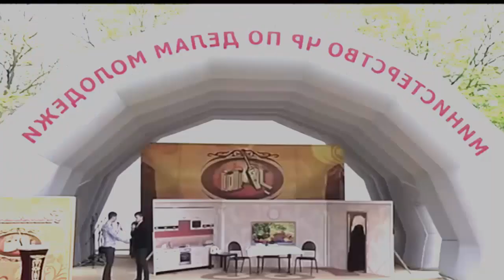НЕПОСЛУШНЫЙ СЫН...Поучительная сценка...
"Материал размещен по договору с правообладателем,а также согласно ст.2147 ГК РФ и Copyright Law the United States &107"

Имеются письменные договора с правообладателямиии  исполнителями на размещение контента на моем канале.

Комментарый к данной песне:
   Музыка – это вид искусства, с помощью которого мы можем передавать свои настроения и чувства. Основными элементами и выразительными средствами музыки являются: мелодия, ритм, метр, темп, динамика, тембр, гармония, инструментовка и другие. Музыка может влиять на настроение. В психиатрии есть специальный отдел музыкотерапии. С помощью музыки можно воздействовать на здоровье человека. Она частично, а иногда полностью передаёт настроение исполнителя. Музыку надо выбирать, потому что есть позитивная музыка, а есть музыка, которая содержит большое количество агрессии. Музыка обостряет наше духовное восприятие мира. Она может очищать наш рассудок, а может наполнять тревогой, яростью и глупостью. При очень живом исполнении она может вызвать радость, депрессию, скуку, раздражение, лёгкость, спокойствие. Музыка нас связывает только в том случае, если она не написана под фонограмму.

«Запомни: ты не один из многих. Ты один из одного. И именно это делает тебя прекрасным и другим».

«Я не собираюсь изменить мир. Самое важное для меня — это счастье: быть счастливым и получать удовольствие от жизни. Я хочу радоваться жизни на полную катушку в течение оставшихся мне лет».

Приятного прослушивания...

"Тамара Дадашева" "Марьям Ташаева" "Элина Дагаева" "Хусейн Расаев" "Макка Межиева" "Макка Сагаипова" "Тамила Сагаипова" "Вахид Аюбов" "Ильяс Аюбов" "Ринат Каримов" "Патимат Кагирова" Грозный Гудурмес Аргун Хасавюрт Махачкала Дадестан Дагестанцы Нохчи Эшар "Тамара Адамова" "Рамзан Кадыров" Хатиев Ловзар Свадьба Кавказ Кавказцы "Шовда Дамаева" "Амина Ахмадова" "Зелим Бакаев" "Малика Уцаева" "Линда Идрисова" "Тамила Эльдарханова" "Хеда Хамзатова"
чеченская музыка, ловзар,

Лезгинка Музыка "чеченские песни" "новинки музыки 2020" "Песня скачивать" Россия "русские песни" Кавказ "новые песни" "Скачать песню" видео Песня Дагестан любовь Казахстан Концерт "день рождение" мама смотреть
1181 #1181